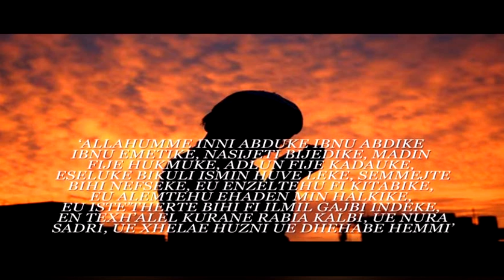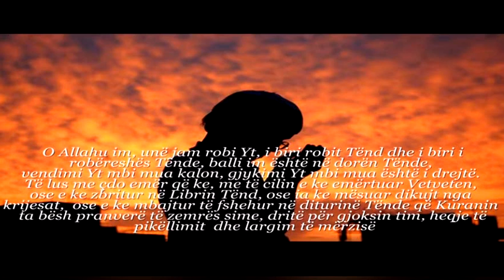Lutje kundër mërzisë apo pikëllimit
Pejgamberi, alejhi salatu ue selam, ka thënë: "Çdoherë që robin e kaplon një mërzi apo pikëllim dhe ai thotë: 'ALLAHUMME INNI ABDUKE IBNU ABDIKE IBNU EMETIKE, NASIJETI BIJEDIKE, MADIN FIJE HUKMUKE, ADLUN FIJE KADAUKE, ESELUKE BIKULI ISMIN HUVE LEKE, SEMMEJTE BIHI NEFSEKE, EU ENZELTEHU FI KITABIKE, EU ALEMTEHU EHADEN MIN HALKIKE, EU ISTE'THERTE BIHI FI ILMIL GAJBI INDEKE, EN TEXH'ALEL KURANE RABIA KALBI, UE NURA SADRI, UE XHELAE HUZNI UE DHEHABE HEMMI'
Allahu gjithsesi do t'ia largojë mërzinë dhe në vend të pikëllimit do ta gëzojë". Njerëzit thanë: Ia vlen që t'i mësojmë këto fjalë? Sigurisht, këto fjalë duhet t'i mësojë ai që i dëgjon -- tha Pejgamberi. (Sahih Ibën Hiban nr. 972, Shuajb Arnauti thotë se zinxhiri i këtij hadithi është i saktë)

Përkthimi i lutjes është: O Allahu im, unë jam robi Yt, i biri robit Tënd dhe i biri i robëreshës Tënde, balli im është në dorën Tënde, vendimi Yt mbi mua kalon, gjykimi Yt mbi mua është i drejtë. Të lus me çdo emër që ke, me të cilin e ke emërtuar Vetveten, ose e ke zbritur në Librin Tënd, ose ia ke mësuar dikujt nga krijesat, ose e ke mbajtur të fshehur në diturinë Tënde që Kuranin ta bësh pranverë të zemrës sime, dritë për gjoksin tim, heqje të pikëllimit dhe largim të mërzisë